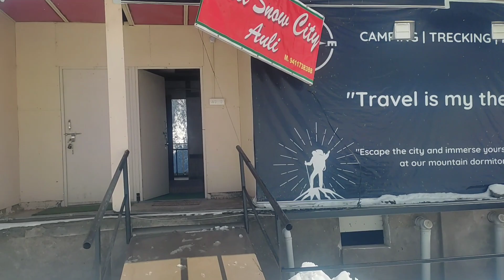AULI MEIN 2024 KI SABSE JYADA BARFBARI || pahadi lifestyle vlog || sonu pahadi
Pahad ki chotiyon per barfbari hone Lag Gai Hai
Pahado per barfbari hone Lag Gai Hai
Snowfall auli
Snow
Snowfall auli joshimath
Pahado arfbari
Live snowfall
Auli me live snowfall
Snowfall 2024